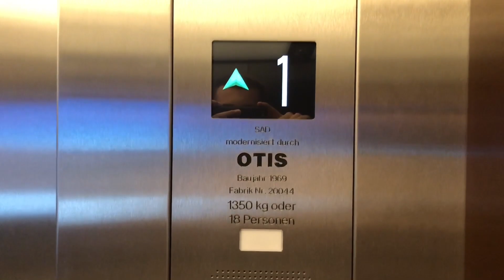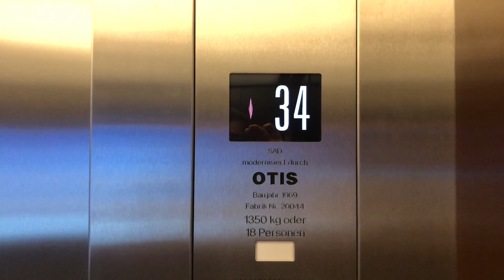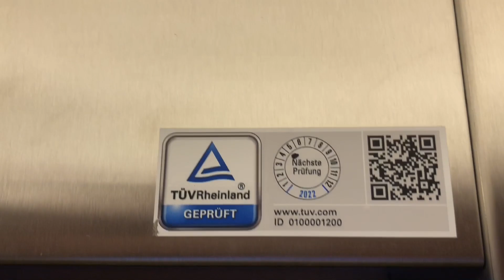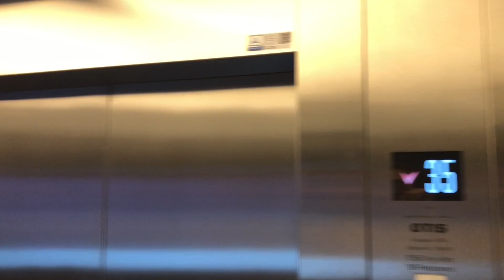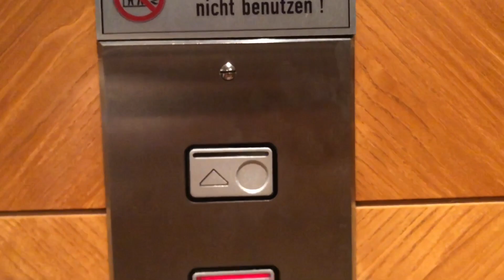HIGH-RISE 1969 Schindler Elevators (mod) by OTIS at Park Inn Tower, Berlin-Mitte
Technische Daten / Technical specifications:
Hersteller / Brand: Schindler
Typ / type: traction
Baujahr / Year build: 1969
Tragkraft / Capacity: 1350kg / or 18 Pers.
Etagen / floors: 37